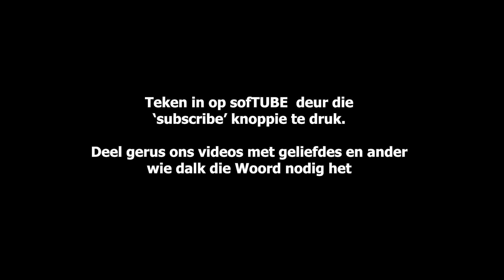Eerstes | Rooies Strauss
Rooies deel getuienisse oor 'n paar 'eerstes' in sy bediening.  Alle eer aan God!